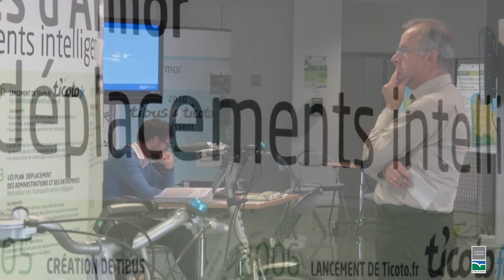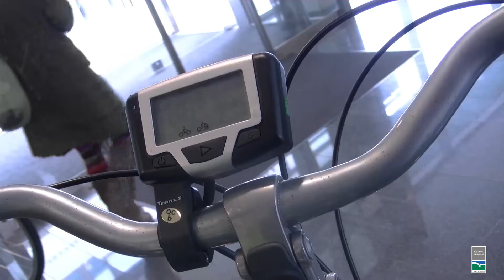Journée de la mobilité au Conseil général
A l'occasion de la semaine européenne de la mobilité, le Conseil général montrait l'exemple et proposait à ses agents de modifier leurs habitudes de déplacements en les invitant à participer à des ateliers pratiques : stands d'information sur le co-voiturage et les transports en commun, simulateur d'éco-conduite, ateliers de réflexion et d'échange et enfin, essai de vélos électriques dans la ville.